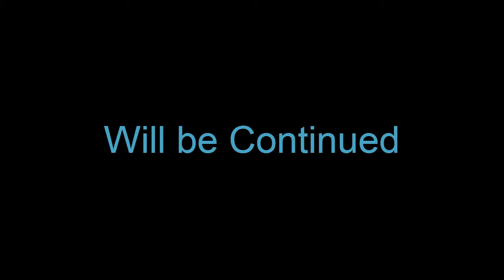Minecraft Storymode "Quick Press Q" 01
In Minecraft: Story Mode is a telltale series, playing as either a male or female hero named 'Jesse,' you’ll embark on a perilous adventure across the Overworld, through the Nether, to the End, and beyond.